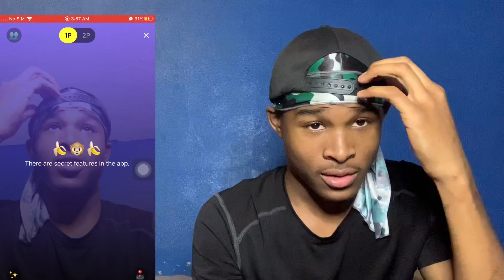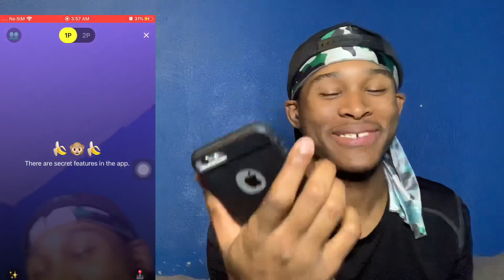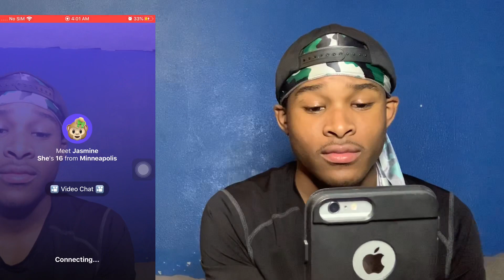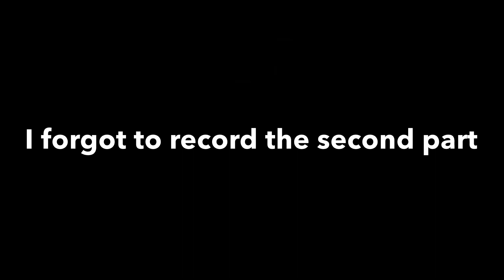LATE NIGHT MONKEY APP🙈 *IM PISSED😑